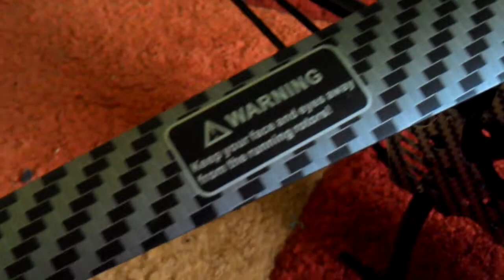MJX F-Series F45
@ZTE Grand X IN